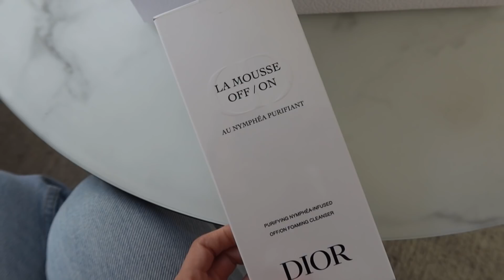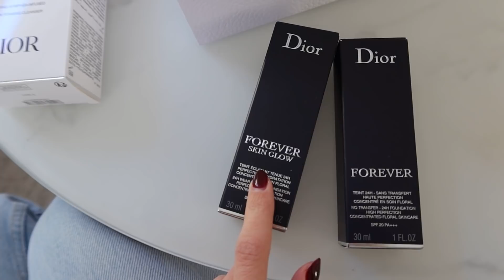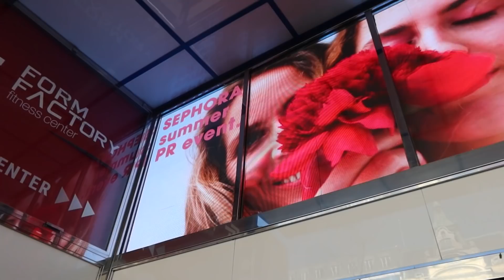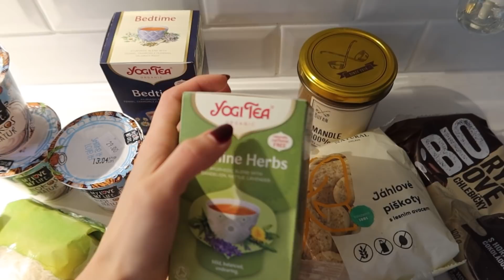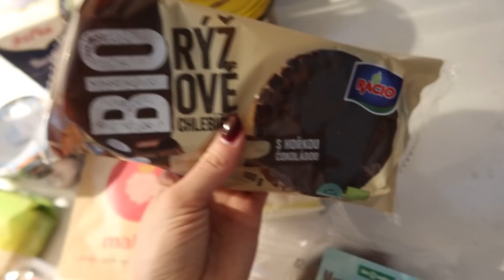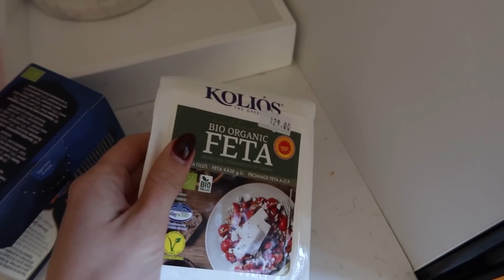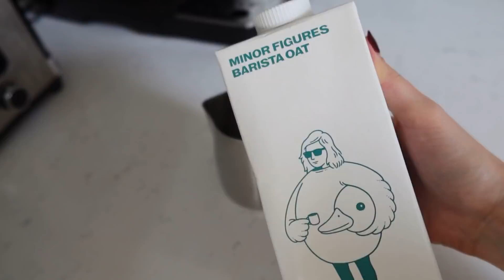VLOG | Běžné jarní dny & nová barva vlasů!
Pár obyčejných dní, první tiskovka po dlouhé době, návštěva kadeřníka, jídlo a tip na skvělý make-up! :)